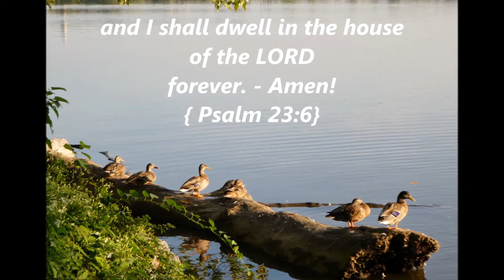Friend of mine, August 31, 2019